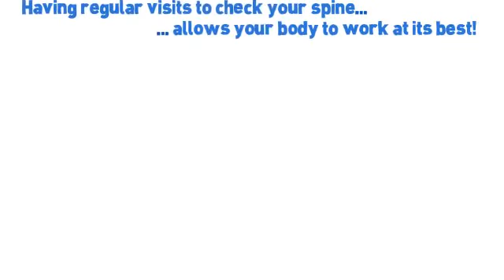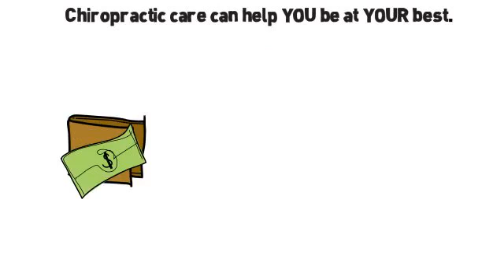Affordable Evansville Chiropractor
Are you looking for an Evansville Chiropractor or Newburgh Indiana Chiropractor?  We want to introduce you to membership Chiropractic.